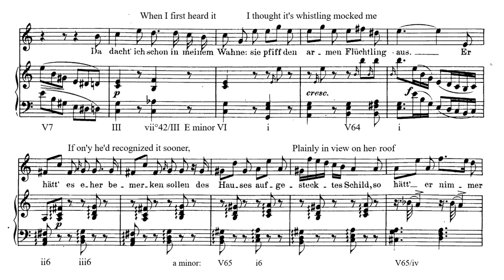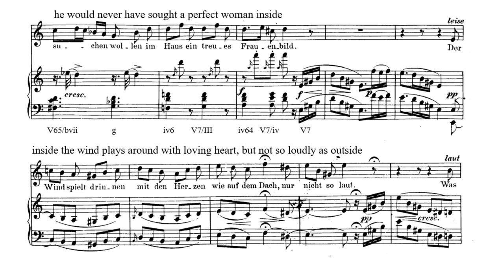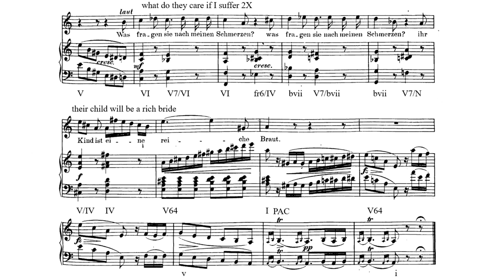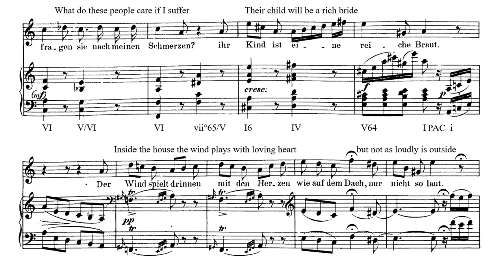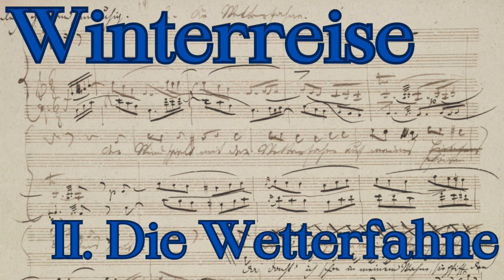II. The Weather Vane - An Analysis of Schubert's Song Die Wetterfahne from his cycle Winterreise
In this video I analyze the second song in Schubert’s Winterreise, Die wetterfahne.

The recording is Jan Van Elsacker, tenor -Tom Beghin, fortepiano

Thumbnail image is the autographed manuscript page of Gute Nacht available

Sources
-The Cambridge Companion to Schubert's Winterreise
Edited by Marjorie W. Hirsch and Lisa Feurzeig
-Retracing a Winter's Journey: Schubert's Winterreise
by Susan Youens
Tom Beghin on recording and performing Winterreise